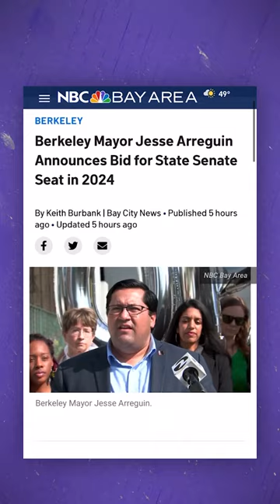In the News: Bay Area Snowfall, Mayor Arreguin Announces State Senate Run, SJ Honors Marleau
In this episode: We take a look at footage sent in by viewers of the Bay Area snow around our region. Plus, Berkeley Mayor Jesse Arreguin announced he will be giving up his seat as mayor to run for a seat in the California State Senate. And, the city of San Jose on Thursday celebrated legendary Sharks player Patrick Marleau ahead of his historic number retirement on Saturday.